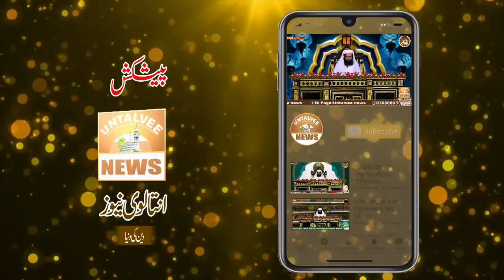Stoono ko pather kiyoo mare jate hain short Clip by Mufti Muhammad Faiz ul Habib Ashrafi